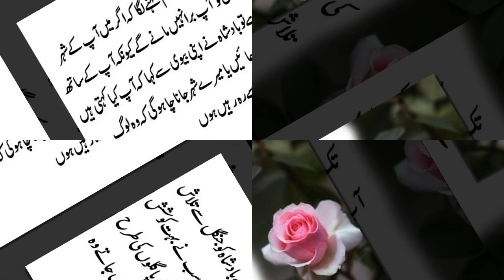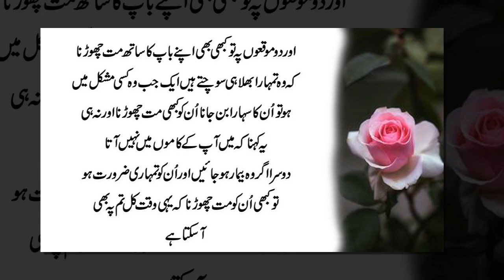Baap Ka Sath 2 Moqa Par Math Chorna ? (Do not leave your father on two occasions)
Moiz Studio